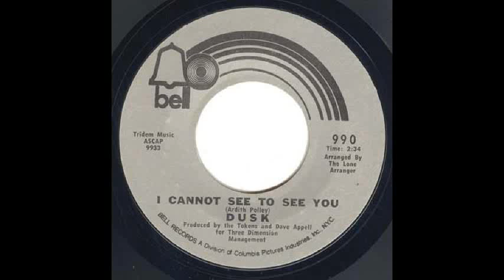Dusk "I Cannot See To See You" 1971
"I Cannot See To See You" by Dusk released in 1971 on Bell records. Released as a single (B-side). Lead vocals by Peggy Santiglia. Produced by The Tokens and Dave Appell